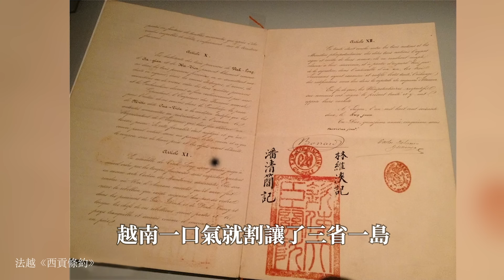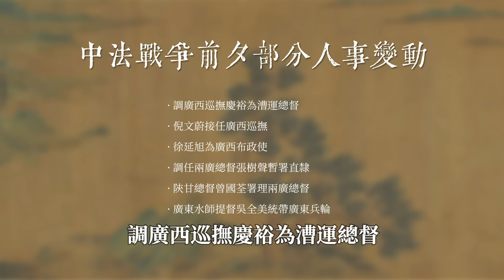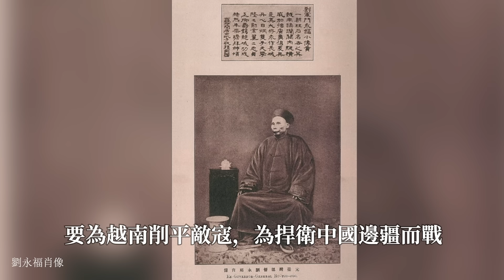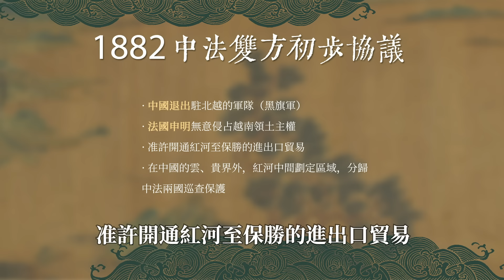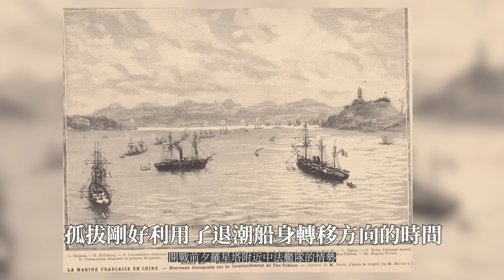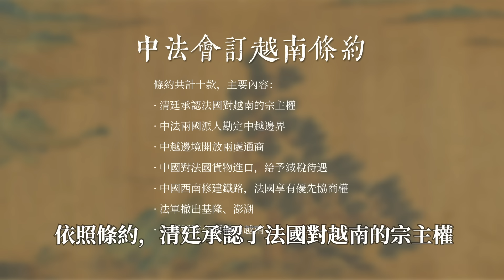從越南到臺灣，3大戰場5大戰役，詳解中法戰爭始末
這首先是一場很奇怪的戰爭。
中法戰爭，又名清法戰爭，由法國和越南之間的衝突，演變成了中國（清朝）和法國之間的戰爭，並且對中、法、越三個國家的歷史都產生了深遠影響。
跨越越南、臺灣、福建三個主要戰場，詳細梳理中法戰爭的三個階段以及諸多戰役，會發現以當時的清政府視角而言，存在著許多無奈和不甘，戰耶和耶的論調，在百年後的今天，同樣值得深刻反思與警醒。

00:00 中法越南戰爭
01:06 湄公河畔的槍炮
06:46 劉永福與黑旗軍
12:00 再戰紙橋郡
20:52 甲申易樞
26:26 北黎事件
30:42 馬江慘敗和臺灣戰場
35:41 鎮南關大捷
42:46 說在最後